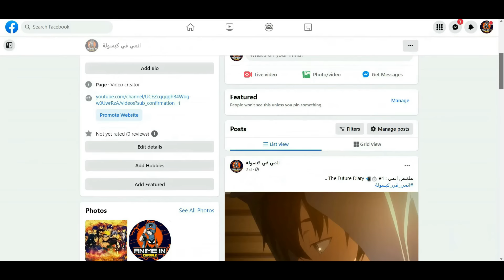Dragon Ball Z !.. 🟠 || ملخص انمي : دراجون بول زد 🟠 - [ أرك : ماجين بو 😊 ]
فيلم_في_كبسولة ،، ملخص_انمي كرة التنين باسلوب شيق و ممتع ..

استمتع مع فيلم في كبسولة و حلقة ملخص انمي Dragon_Ball باسلوب شيق و ممتع ..​
نرجو منكم تشجيع قناة فيلم_في_كبسولة عبر الإشتراك في القناة والضغط على زر الإعجاب وتفعيل زر الجرس ليصلكم كل جديد
شكراً للمشاهدة ..